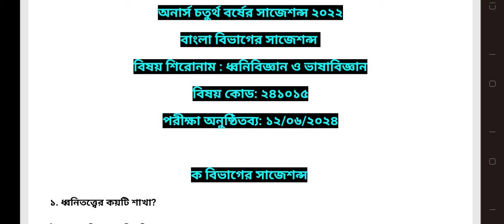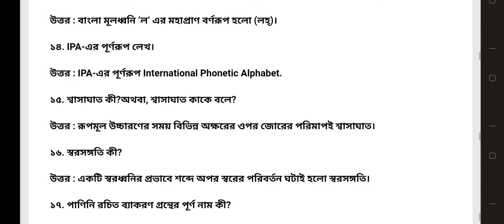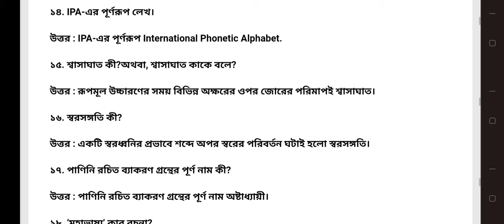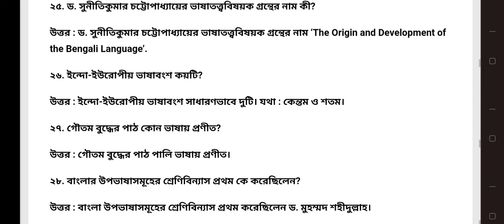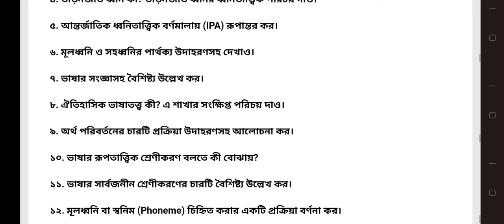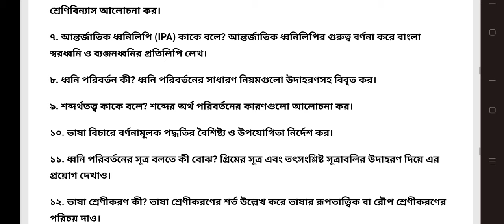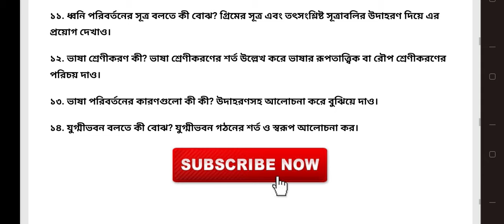অনার্স চতুর্থ বর্ষ ২০২৪ বাংলা বিভাগের সাজেশন্স ২৪১০১৫ ধ্বনিবিজ্ঞান ও ভাষাবিজ্ঞান Study With Rafi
অনার্স চতুর্থ বর্ষের সাজেশন্স ২০২২

বাংলা বিভাগের সাজেশন্স

বিষয় শিরোনাম : ধ্বনিবিজ্ঞান ও ভাষাবিজ্ঞান

বিষয় কোড: ২৪১০১৫

পরীক্ষা অনুষ্ঠিতব্য: ১২/০৬/২০২৪

অনার্সের বই কিনতে লিংকে ক্লিক করে অর্ডার করুন 👇

১. রাষ্ট্রবিজ্ঞান অনার্স ৩য় বর্ষ ইজি এন্ড ইজি(প্রথম ও দ্বিতীয় খন্ড) buy

২. রাষ্ট্রবিজ্ঞান ইজি সাকসেস্ - অনার্স প্রথম বর্ষ

৩. বাংলা ইজি সাকসেস অনার্স প্রথম বর্ষ কবিতা-১-২১১০০৫ উপন্যাস-১-২১১০০৭ বাংলাদেশ এবং বাঙালির ইতিহাস ও সংস্কৃতি-২১১০০১ বাংলা ভাষার ইতিহাস ও ব্যবহারিক বাংলা-২১১০০৩

৪. অর্থনীতি ইজি সাকসেস্ অনার্স দ্বিতীয় বর্ষ - সেট বিষয় কোড যথাক্রমে ২২২২০১,২২২২০৩,২২২২০৫,২২২২০৭